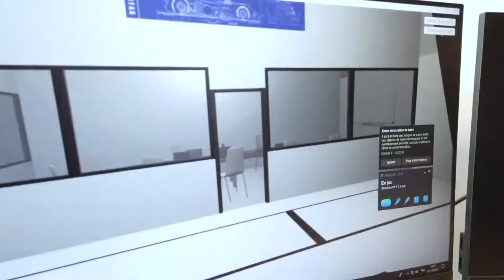Teaser - Journée de la recherche et de l'innovation - UTBM - Belfort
Franck du Laboratoire CIAD présentera des applications d'apprentissage des gestes techniques et Olivier du Laboratoire de Nanomédecine, Imagerie, Thérapeutique présentera son projet de solutions d'optimisation des tournés pour le soin à domicile.
RDV le vendredi 11 octobre 2019